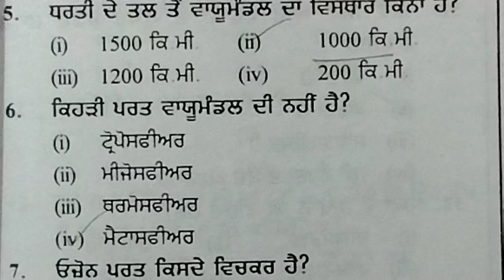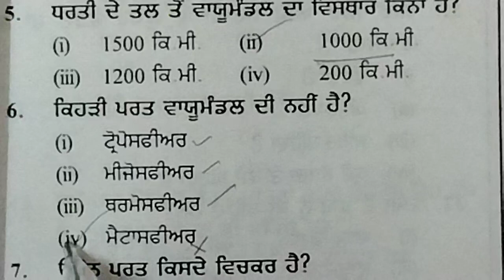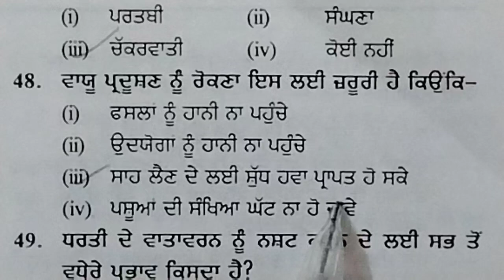MCQ Test S.St. // Geography // For PSTET CTET Master Cadre and other Competitive Exams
MCQ Test S.St. // Geography // For PSTET CTET Master Cadre and other Competitive Exams pstetsst geography sst sstmastercadre pstet pstet2024 pstetpreparation allpunjabgovtexams competitiveexams jobpreparation @pritpalsidhu81